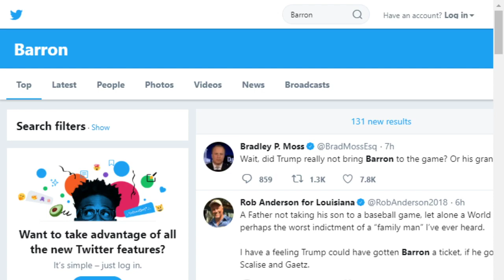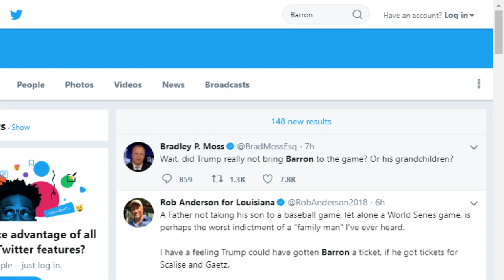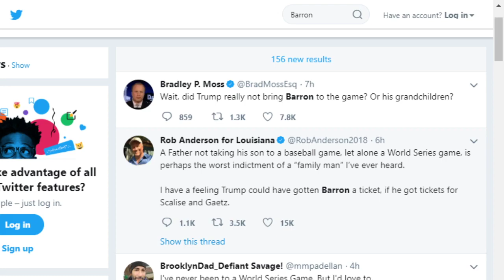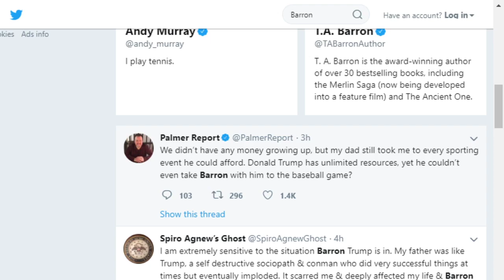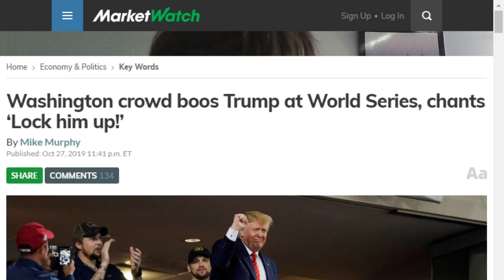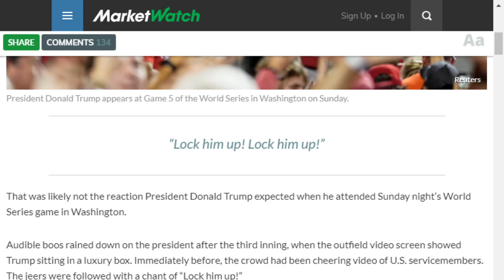The super sad story of Trump leaving Barron BEHIND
What a travesty. That poor, POOR boy will NEVER know what it feels like to go to a baseball game. That's certainly a luxury he'll never have a chance at ever again, and his father ripped that away from him. SHAME.